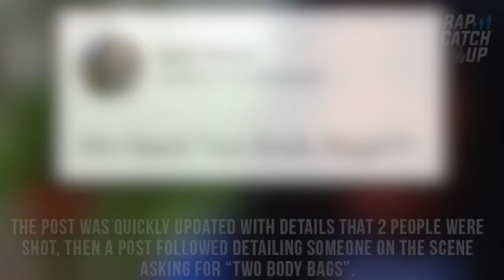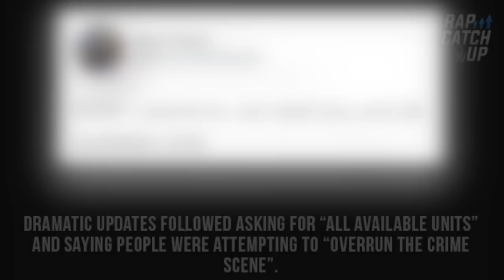FBG Duck's Older Brother FBG Brick Shot + Killed on South Side of Chicago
FBG Duck’s older brother, who also raps and is known by the name ‘FBG Brick’ was shot and killed in the Woodlawn neighbourhood on the south side of Chicago earlier today (7.17.17).

Officers responded to calls of a shooting at around 2:50pm & News of his murder first broke through the ‘Spot News’ Twitter page, an account which listens in to Chicago Police and other emergency service scanners in real time and posts the things heard. The first report of Brick’s shooting reads:

@SPOTNEWSonIG: “63/St. Lawrence: person shot. ChicagoScanner”

The 6300 Block of South St. Lawrence is featured in numerous music videos and ZackTV interviews, and is home to FBG Duck and Lil Jay among others.

The post was quickly updated with details that 2 people were shot, then a post followed detailing someone on the scene asking for “Two Body Bags”. Dramatic updates followed asking for “all available units” and saying people were attempting to “overrun the crime scene”. Spot News even at one point recorded the possibility of revenge attacks on Parkway Gardens aka ‘O-Block’, due to existing gang disputes between the two areas.

FBG Brick, real name Jermaine Robinson, was one of the two men who was murdered, one of whom was shot in the head in front of a home and the other was found in the back gangway with gunshot wounds to his back and arm (it is unclear at this point which of the two victims was FBG Brick as the bodies are yet to be formally identified). The other deceased man is rumoured to be another associate of FBG Duck. Both men were pronounced dead on the scene and Police are currently seeking answers in relation to the double murder.

Since his fairly recent release from Prison FBG Brick was attempting to follow in his brother's footsteps into the rap game, and had released a number of music videos over the past months, the most notable of which is titled 'Another One'.